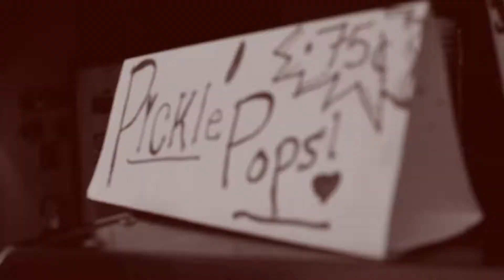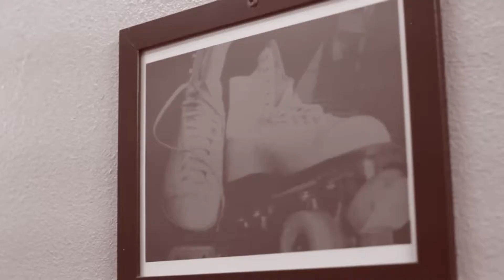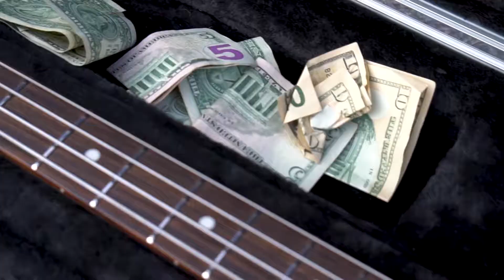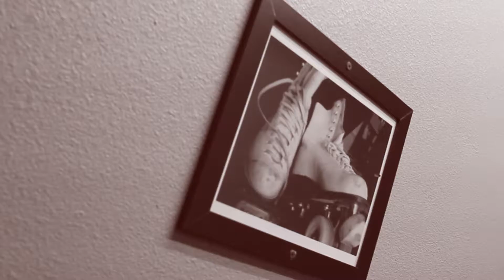Jake Lloyd - Str8nge Frute (SHOT